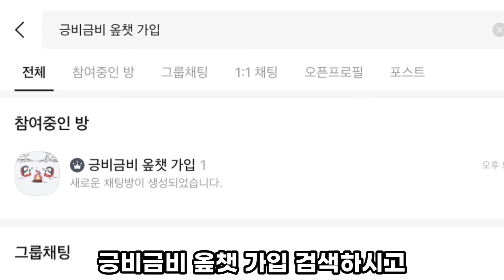긍비금비 클럽 가입방법!!😎 [브롤스타즈]